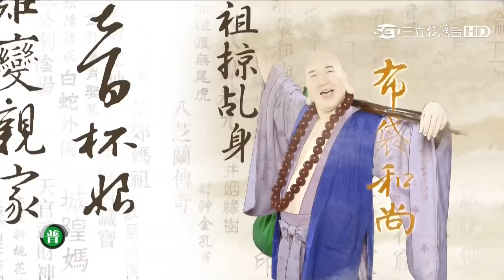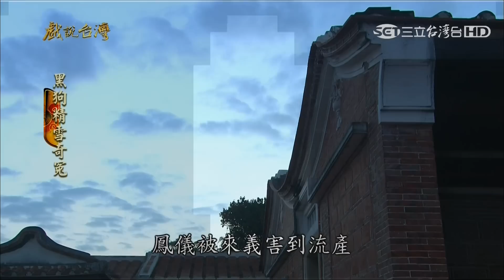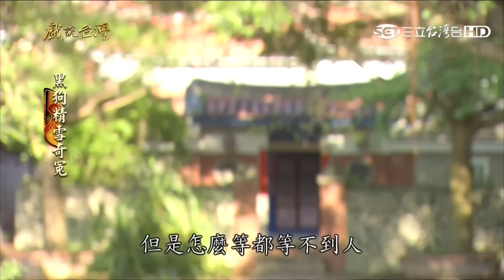[戲說台灣][熱播][20160415][高雄旗山]黑狗精雪奇冤 05 [戲說台灣][熱播][20160415][高雄旗山]黑狗精雪奇冤 05